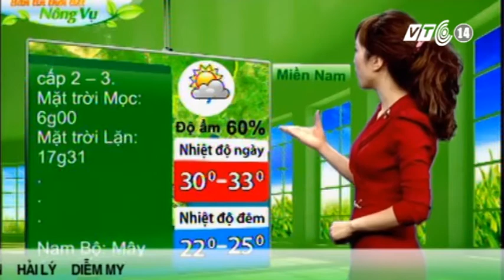VTC14_Thời tiết Nông vụ_07122012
VTC14_Thời tiết Nông vụ_ngày 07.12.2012